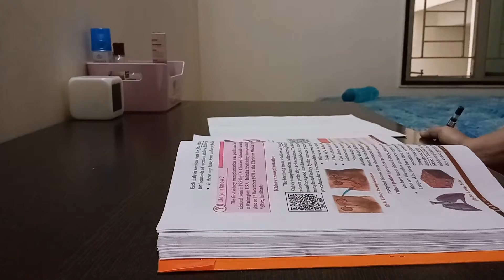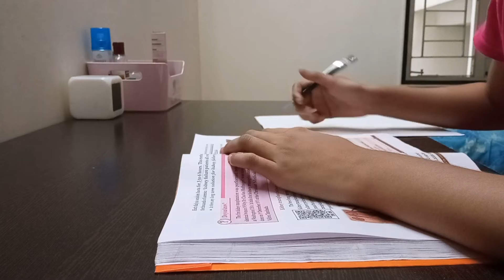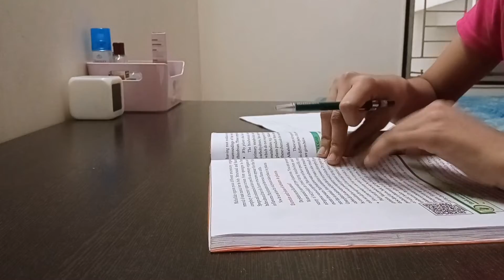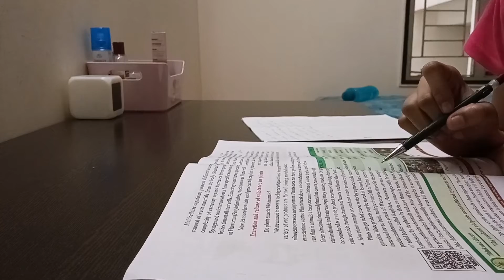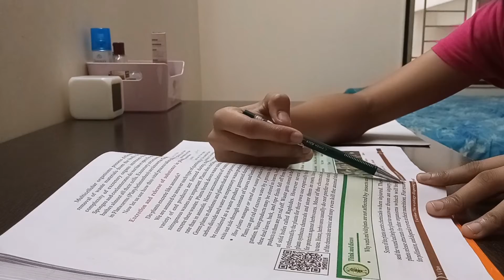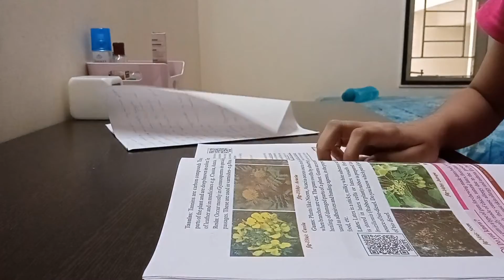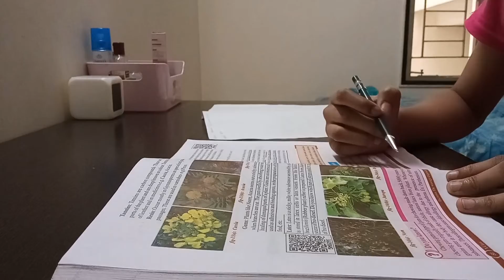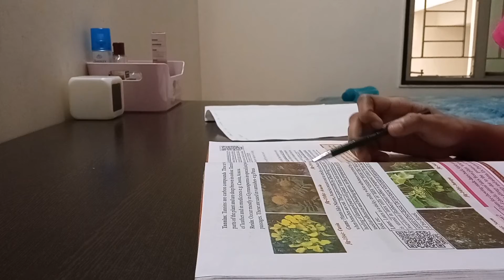Study vlog|small|Moksha Rasa Vlogs#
I am studying 10th class.so i have done my study vlog this is not that much big video this so small.
study vlog#

I've used inshot app for edit my video.

   Back Home,Feeling Fine,Rain,Ice Tea,Lovely piano song, Flying,Sunrise,Morning Hope.